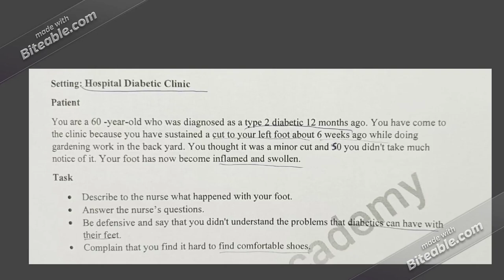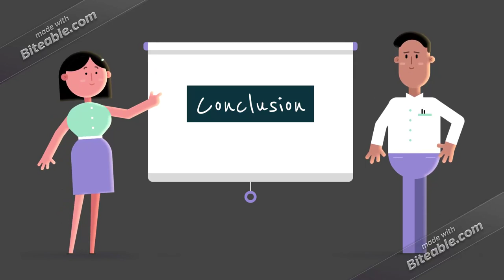🍄Oet Role play with Resmi* -5 (Diabetic Clinic) patient's concern on cut in feet 🎭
🌿Learn hOw to present Oet rOle play on " Concerns of a Diabetic patient"

My dear dudes 🙋..
The real role play permits you to perform only for 5 minutes. Here am presenting it as lengthy just only to get the presentation in a better way ..

While you practice for exam , do it in faster way to finish it off within 5 minutes..